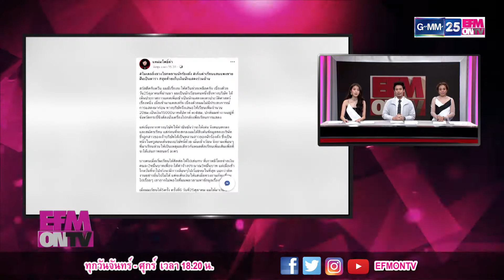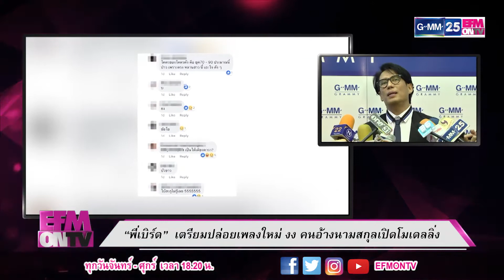EFMONTV101160 - "พี่เบิร์ด" เตรียมปล่อยเพลงใหม่ งงคนอ้างนามสกุลเปิดโมเดลลิ่ง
[NEWS] "พี่เบิร์ด" เตรียมปล่อยเพลงใหม่ งงคนอ้างนามสกุลเปิดโมเดลลิ่ง
รายการบันเทิงที่จะพาคุณไปซอกแทรกเจาะลึกกับคนในวงการบันเทิงแบบทุกซอกทุกมุม ชัวร์หรือไม่ ใช่หรือมั่ว ติดตามได้ที่นี่ที่เดียว EFMonTV ทางช่อง GMM25 ทุกวันจันทร์ – ศุกร์ เวลา 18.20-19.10 น.